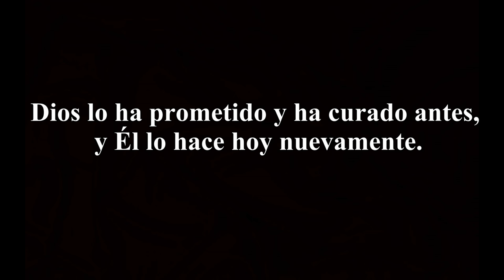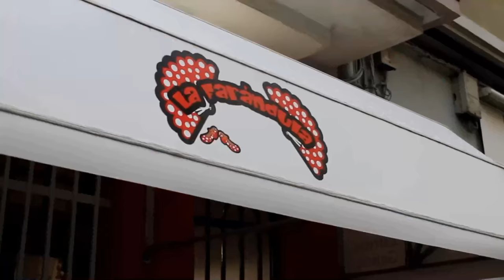FibroWorld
Bienvenidos a FibroWorld.

Un documental sobre la fibromialgia, la enfermedad invisible del siglo XXI.

Rosa, Bibiana, Chús, Esperanza y Carmen son las cinco protagonistas de FibroWorld. Gracias a sus testimonios en primera persona, conoceremos qué es la fibromialgia, cuales son sus síntomas, como actúa la enfermedad en un cuerpo humano, sus temidos brotes fibromialgicos. Y también cuales son las diferentes reacciones de la sanidad y de la sociedad actual de un país desarrollado, hacia los enfermos y enfermas que la sufren y padecen todos los días de su vida.

"A todos los enfermos, no estáis solos. " -Alejandro FibroWorld.